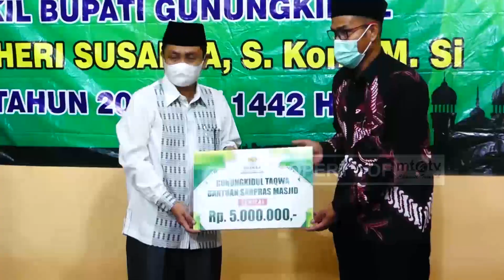SILATURAHIM WAKIL BUPATI GUNUNGKIDUL KE MTA CABANG NGAWEN 1